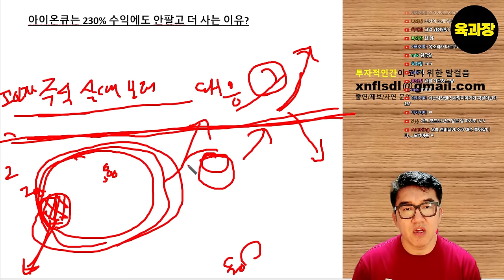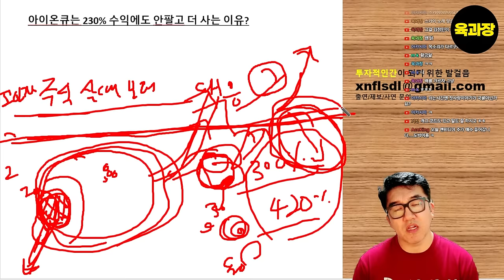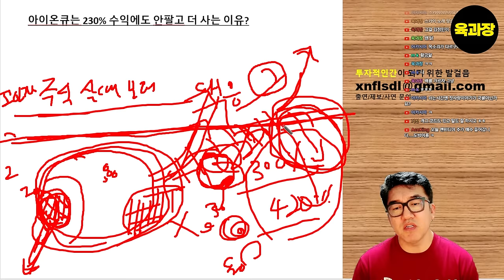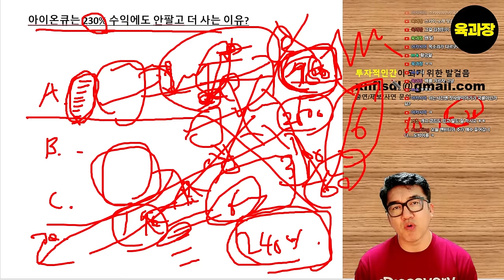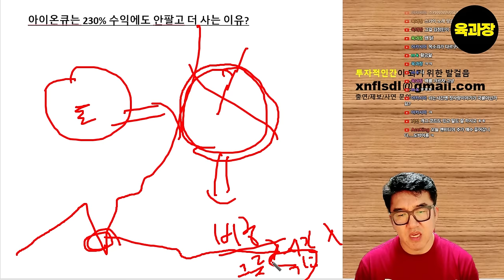아이온큐 230% 수익에도 더 사는 이유? .